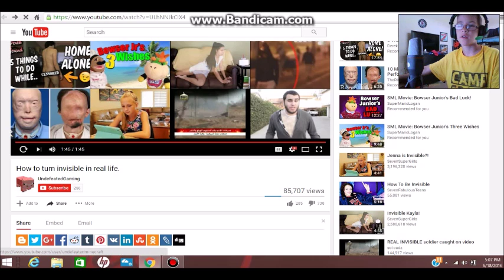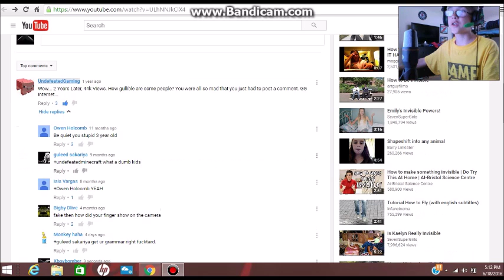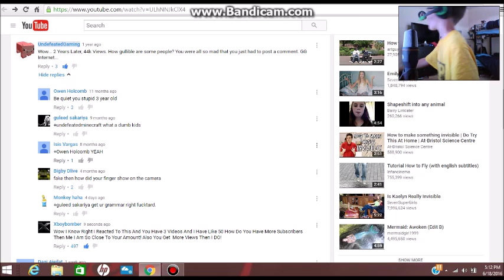HOW TO TURN INVISABLE!!! | FUNNY REACTION!!!!!!!!!!!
HOW TO TURN INVISABLE!!!

Game Link:http:

Youtube Buds!